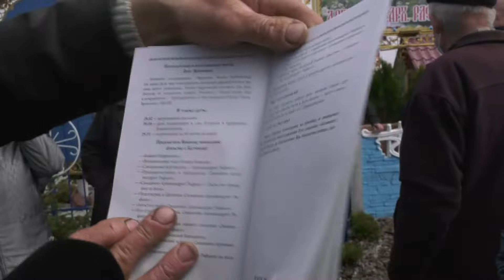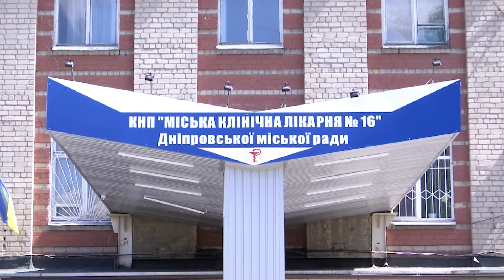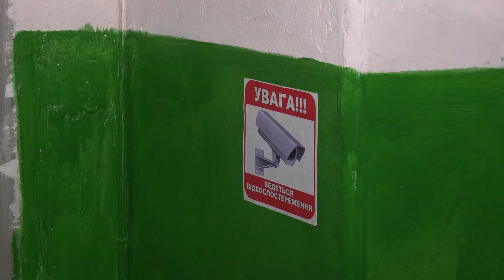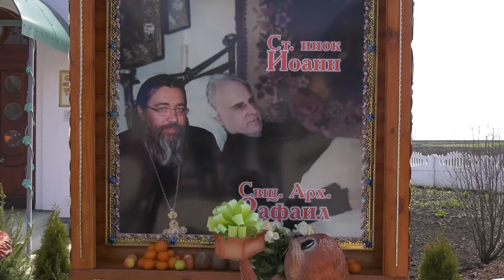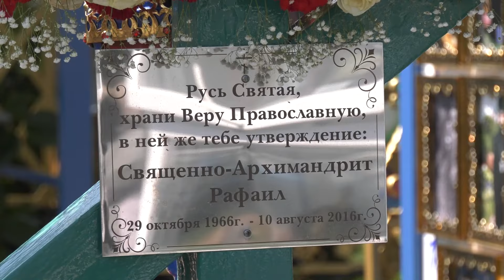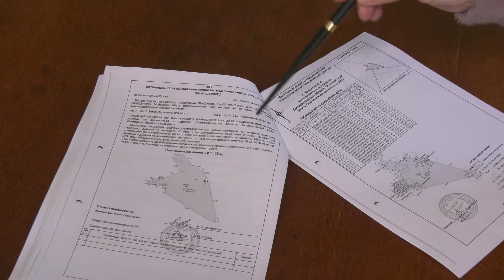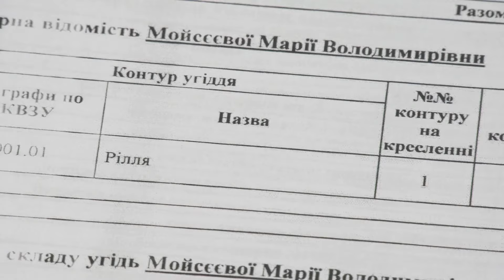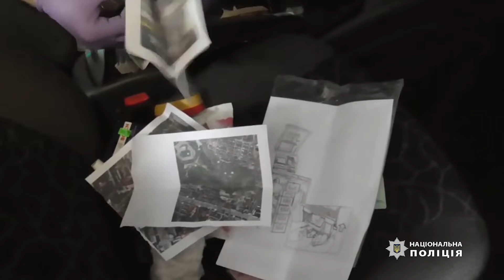🚨Сектанти "віджали" кладовище, медики викрали пенсіонера, підрив банкомату | Наша версія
"Наша версія" того, що поліція називає таємницею слідства

01:32 Абсолютно голий самогубця впав із восьмого поверху і приземлився на голову випадковій перехожій
05:11 У спробі викрадення самотнього пенсіонера заради його трикімнатної квартири підозрюють медиків швидкої допомоги
11:53 СБУ накрила групу підприємливих адвокатів, які систематично зливали інформацію про заплановані обшуки та затримання
12:58 Фанати самопроголошеного святого у селі Святовасилівка буквально "віджали" у мешканців  їхнє кладовище
20:13 Підривників банкомату у пятиповерхівці на проспекті Поля у Дніпрі спіймали.